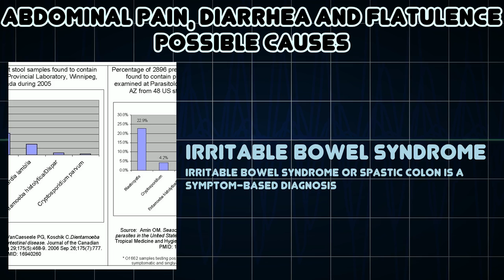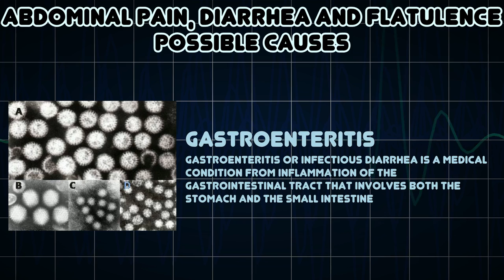Abdominal pain, Diarrhea and Flatulence (Medical Symptom)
Possible causes of Abdominal pain, Diarrhea and Flatulence (Medical Symptom)